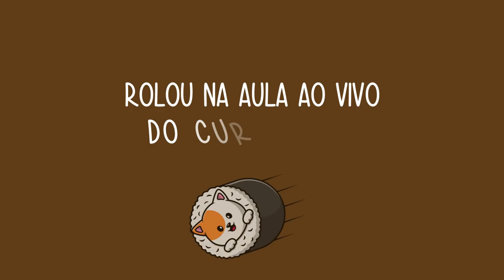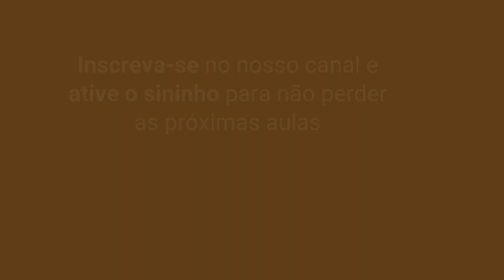"O Miyazaki não tem pena da gente não..." | O que rolou na aula ao vivo sobre Totoro - PARTE 02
Esse é um trecho do que rolou na aula ao vivo sobre Tonari no Totoro, com participação especial do Henry, do  @CanalClaquetedepapel  .

Separamos em 5 partes, recomendamos que assista na ordem correta. 😺 🎉

Basta se inscrever nessa lista para ficar sabendo das próximas aulas e receber o link de acesso:

Bons estudos!